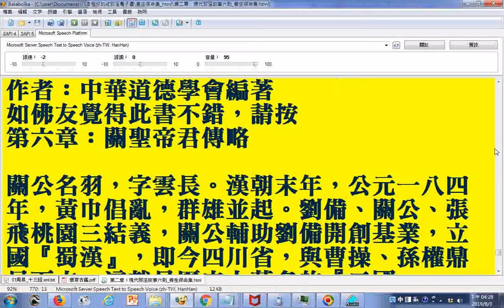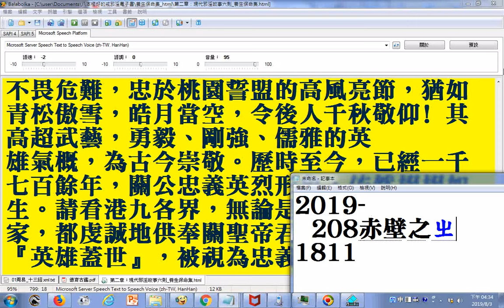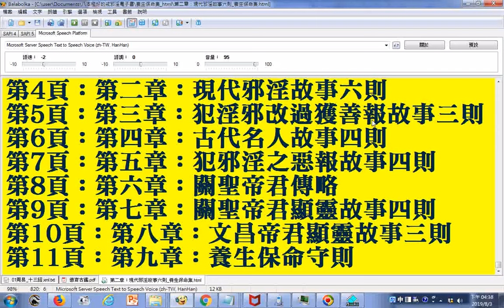關聖帝君傳略...秉燭待旦護嫂、封金掛印、千里尋兄、過五關斬六將...明朝初年，關聖帝君降筆人間，勸諭世人修善戒淫，而且云：『吾已歸觀音大士，與韋馱尊天，同護正法（即伽藍菩薩），祀吾者勿以葷酒。』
...同護正法（即伽藍菩薩），祀吾者勿以葷酒。』
養生保命集 第6章  關聖帝君傳略